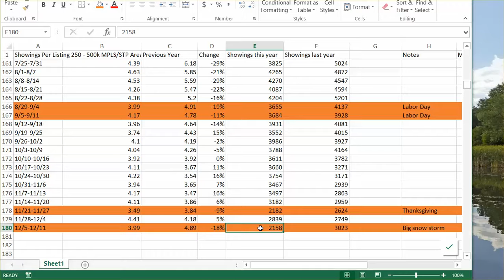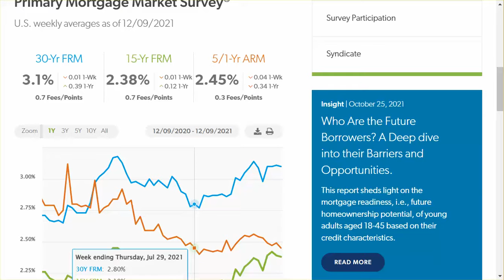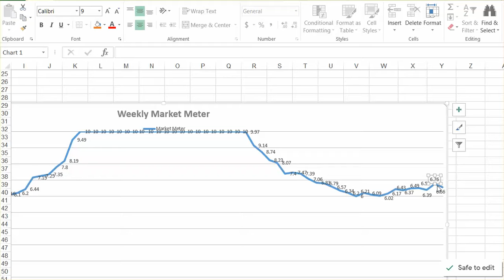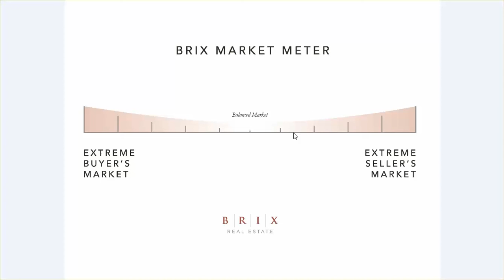Mastermind the Twin Cities Market 12.13.21: Let it Snow!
Real estate states for the Minneapolis/St Paul area.